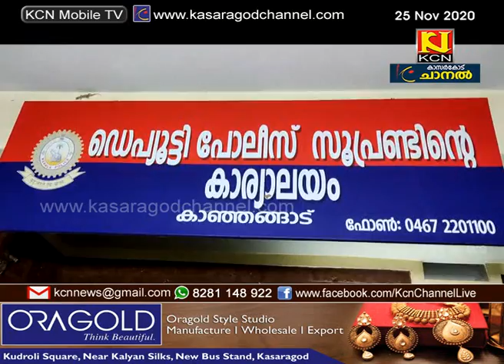ഗണേഷ്‌കുമാര്‍ എം.എല്‍.എയുടെ സഹായി പ്രദീപ് കുമാറിനെ പോലീസ് കസ്റ്റഡിയില്‍ വിട്ടു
നടിയെ ആക്രമിച്ച കേസിലെ മാപ്പുസാക്ഷിയെ മൊഴിമാറ്റാന്‍ പ്രേരിപ്പിച്ച കേസില്‍ കെ.ബി.ഗണേഷ്‌കുമാര്‍ എം.എല്‍.എയുടെ സഹായി പ്രദീപ് കുമാറിനെ പോലീസ് കസ്റ്റഡിയില്‍ വിട്ടു. പ്രോസിക്യൂഷന്‍ ആവശ്യ പ്രകാരം നാലു ദിവസത്തേക്കാണ് പ്രതിയെ കസ്റ്റഡിയില്‍ വിട്ടത്.